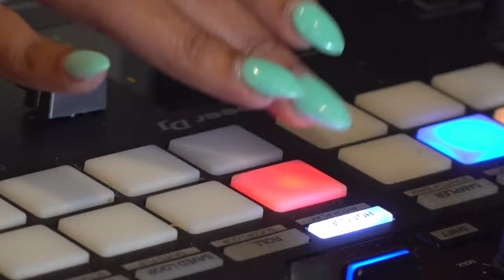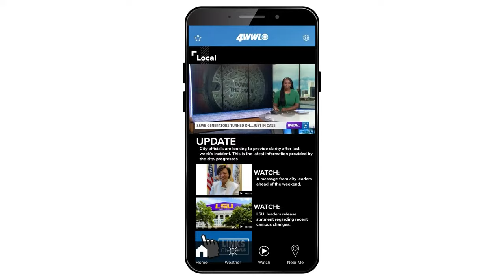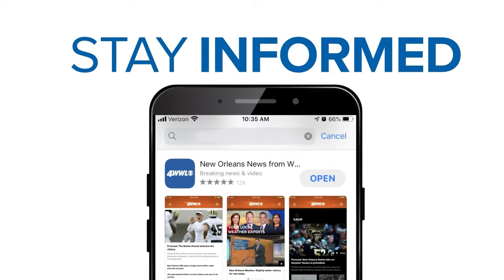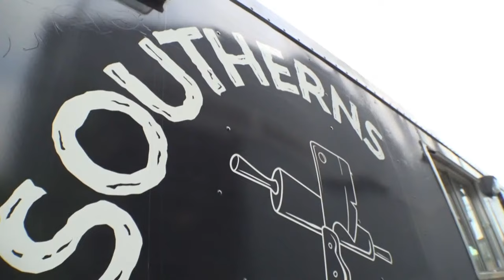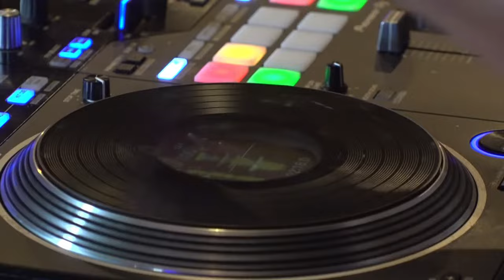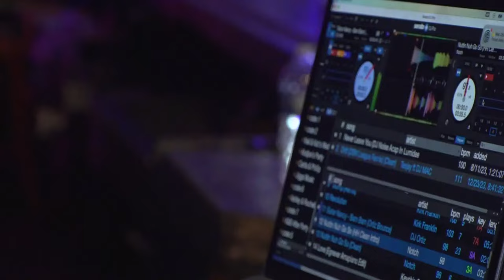Watch Live: 2024 French Quarter Festival Coverage - Day 2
WWL Louisiana on location at the 2024 French Quarter Festival.